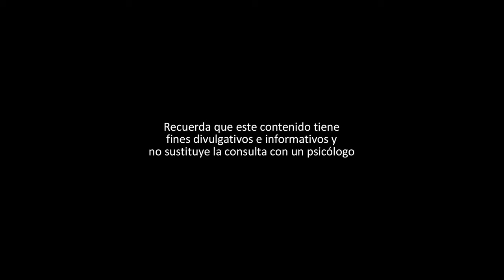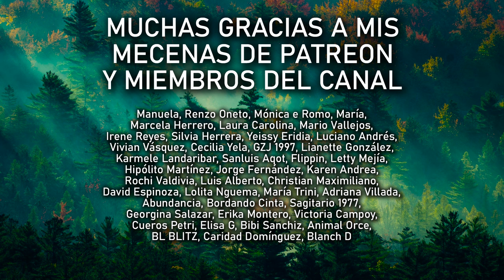8 FRENOS PARA DETENER AL NARCISISTA